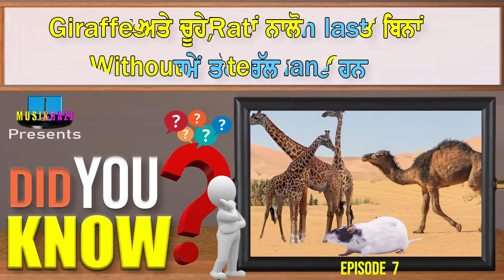Did You Know | Episode 7 | Musikraze